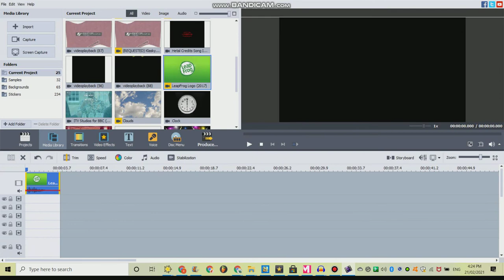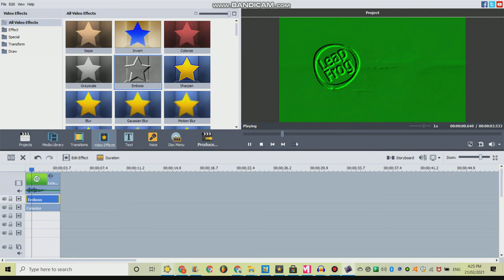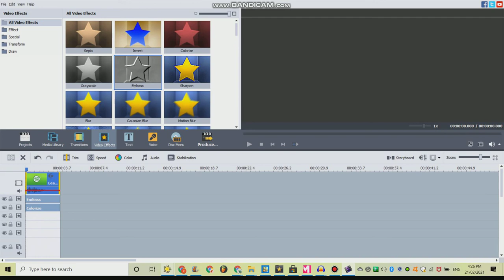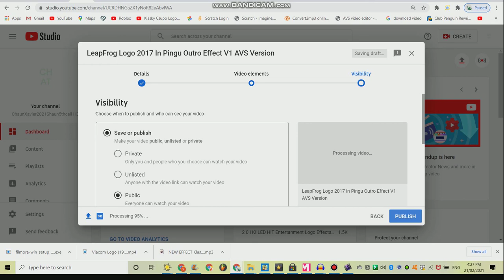How To Make Pingu Outro Effect V1 AVS